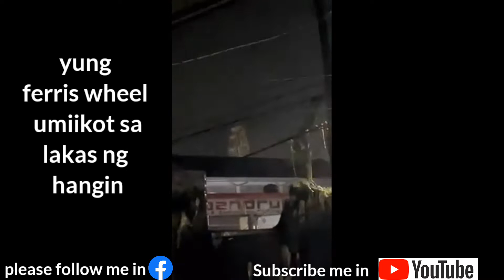HAGUPIT NI BAGYONG KARDING SA NUEVA ECIJA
HEAVY RAINFALL WARNING NAKATAAS DAHIL KAY BAGYONG KARDING ⚠

Ang malakas na pag-ulan ay dulot ni Super Bagyo KardingPH at inaasahang magpapatuloy sa susunod na tatlong (3) oras.

🟥 RED WARNING: Metro Manila, Tarlac, Nueva Ecija, Pampanga, Bulacan, at Rizal.
⚠️ Associated Hazards: Malalang Pagbaha ay inaasahan.

🟧 ORANGE WARNING: Quezon (General Nakar, Infanta, Mauban, at Real), Zambales, Bataan, Laguna, Batangas, at Cavite.
⚠️ Associated Hazards: Pagbaha sa Mabababang lugar.

🟨 YELLOW WARNING: Quezon (Sampaloc, Lucban, Dolores, Candelaria, Sariaya, Tiaong, San Antonio, at Tayabas).
⚠️ Associated Hazards: Maaring Pagbaha sa Mabababang lugar.

Tayo'y patuloy na magingat at maging alerto sa malalakas na pagbuhos ng ulan na maaring magdulot ng pagbaha at pagguho ng lupa.

Itong Heavy Rainfall Warning #4 ay may bisa mula 11:00 PM hanggang 2:00 AM, September 25-26, 2022.

Information sourced from PAGASA NCR_PRSD.
Imagery provided by Mapbox and OpenStreetMap.

Manalangin po tayo …

Sana po ay manatiling ligtas po tayong lahat.
Update po dito sa nueva ecija signal no. 5 po kami.
Patay sinde ang power ng kuryente maaring sa tindi ng lakas ng hangin at tubig.
Sa mga kalapit na bayan at probinsya na hindi pa dinadatnan ni karding maghanda po kayo sa lugar ng pampangga pangasinan, olongapo etc.
At manatili sa ligtas na lugar.
Safe po kami sa loob ng bahay sana kayo din po.

Signal no.5
Bagyong karding
Sept 26, 2022

-Volumesound-